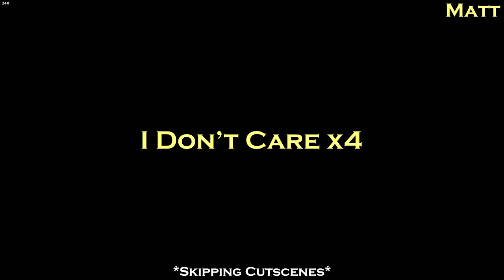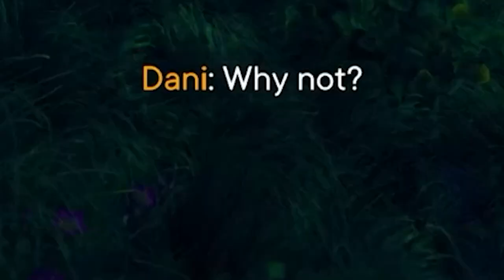Kobe! - Far Cry 6 (#2)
Matt and Sal dive back into Far Cry 6 for more shenanigans!
Can they even get anything accomplished?
Edited by Sal

Twitch.tv/animatte
Twitch.tv/salvation9397